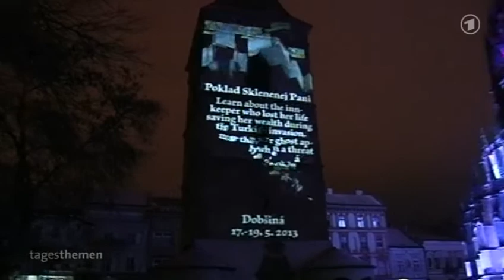Kosice / Slovakei ~ 2013 Kulturhauptstadt Europas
Kosice beginnt mit Feierlichkeiten zur Kulturhauptstadt Europas 2013
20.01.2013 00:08